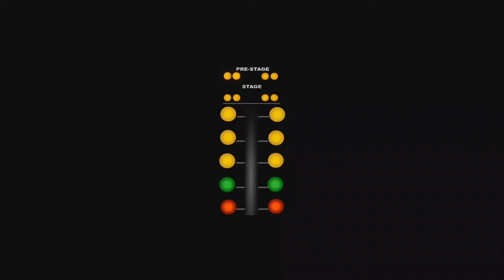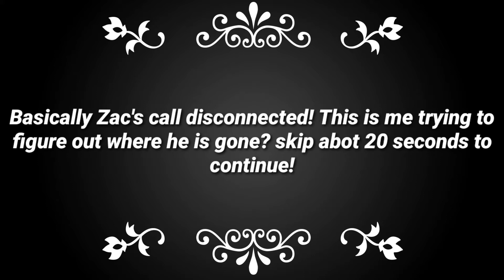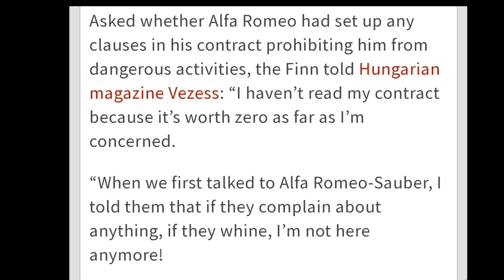F1 Fantasy Weekly: Hungary GP Review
Hi guys,

Here it is! Your weekly dosage of F1 Fantasy! Me and Zac talk through the race! The big point scorers and the guys you wish you didn't have in your team!! As well as tradition on the F1 Fantasy Podcast a quiz! Also to finish off our favourite moment of the week from the great driver that is Kimi Raikonnen!

Thanks for the support as always guys! Your quiz score! Or anything else you'd like to say!

Follow us both on twitter at